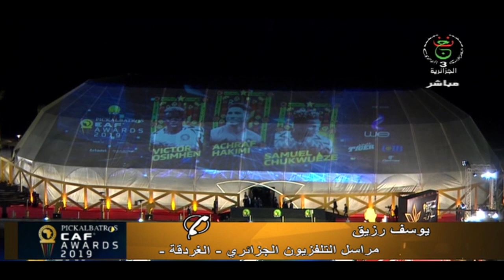حفل توزيع جوائز الكاف لعام 2019